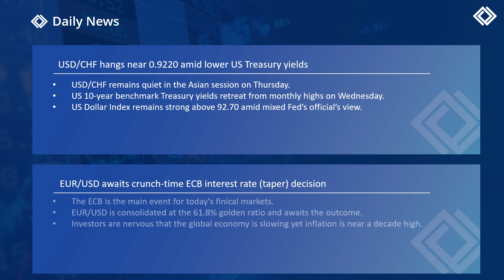Daily Market Outlook |9th September 2021